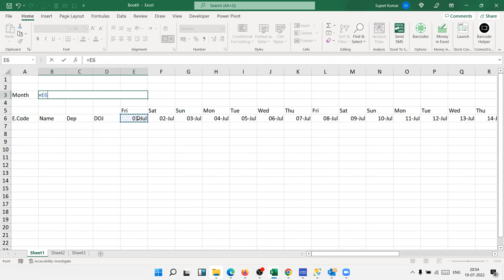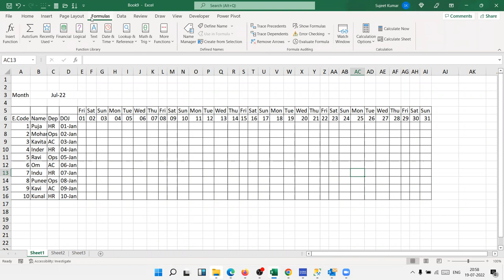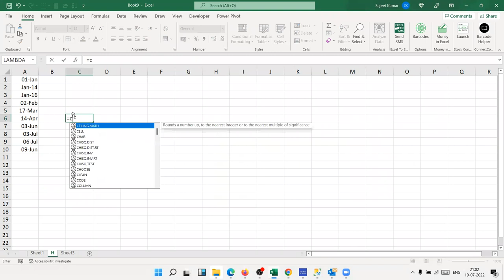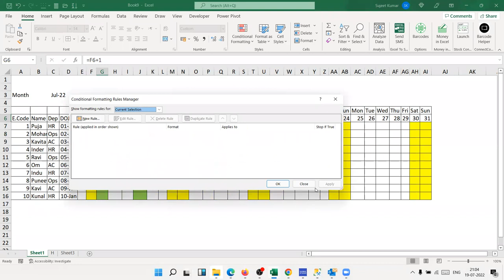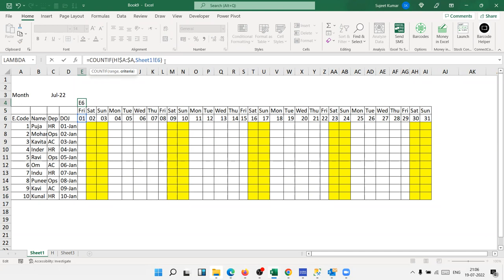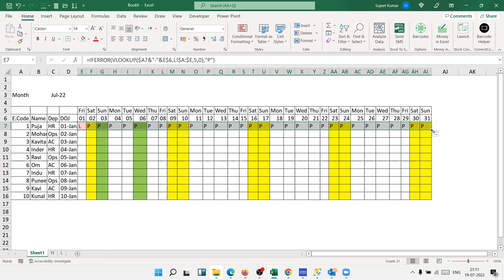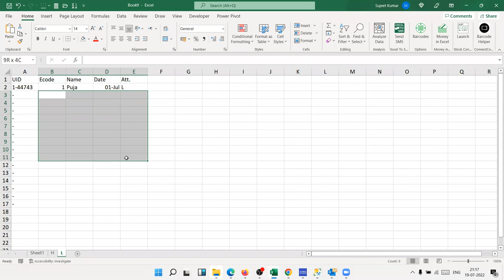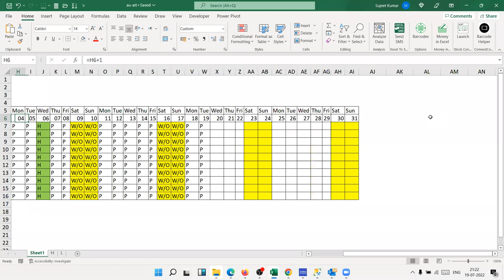Payroll Calculation Part 1